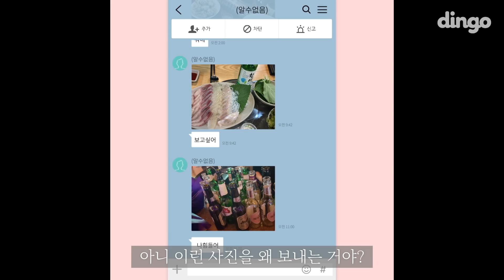[우리의 사랑이 시작되는 순간들]강릉편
설렘 폭발하는 본격 여행지 로맨스.avi
키스신 보는 순간 나도 모르게 티켓 끊음ㅋㅋㅋㅋㅋ

올겨울엔 일단 평창부터.
썸타러 간 김에 선수들도 응원ㄱㄱ!